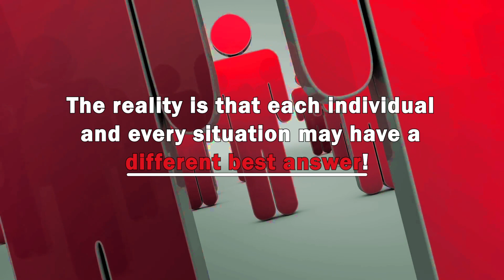Debunking Social Security Myths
Don't let some of the common social security myths allow you to make a mistake on when to draw your social security benefits.  Here are a few myths you thought were real.

Let our office help run a customized analysis of your financial and social security needs.